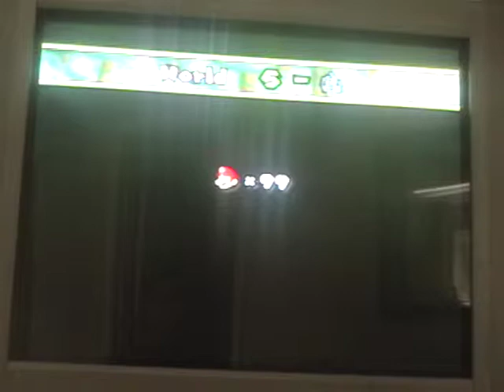let's play new super mario bros. wii part 41